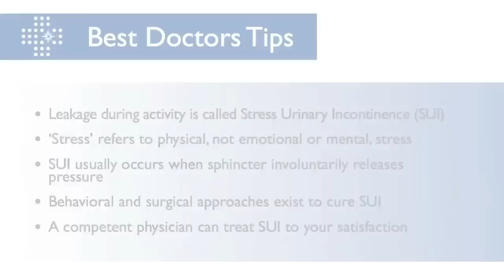Urine Leakage During Activity: Expert Explains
Dr. Blaivas explains that urinary leakage during coughing, sneezing, or exercise is called stress urinary incontinence, with stress defined as physical and not emotional stress. Weak sphincter muscles and/or bladder contractions can both cause stress urinary incontinence in a patient.

Jerry Blaivas, MD: Urinary leakage when you cough or sneeze or exercise or do aerobics is called stress urinary incontinence.  The stress refers not to any psychological or emotional stress, but to physical stress, the jostling or the moving around.  In order to understand it, you need to understand how the bladder and the sphincter usually work, so I will try to show that to you in a very easy to understand manner.

So if you make a fist and you put it in front of you and you stick your thumb out, your fist is the bladder and your thumb is like the urethra.  Around the urethra are some muscles called the sphincter, so this sphincter simply grasp the urethra and that stays closed all the time.  Ordinarily, when you urinate, the bladder contracts and the urethra opens and the sphincter opens.  When you are not trying to urinate, the sphincter should stay closed all the time and no matter how much you cough or sneeze or jump or do anything that sphincter should really stay closed.

What happens with stress incontinence most of the time is that the sphincter muscle is a bit weak, so when you cough or sneeze, there is a little bit of movement and when it moves the sphincter is loose so it opens up a little bit and the urine leaks out.  That is called stress or sphincteric incontinence.

Now from a strictly scientific standpoint, there is another cause of stress incontinence because the stress refers to the coughing, sneezing aspect of it.  Sometimes when that happens, when you cough or sneeze, it actually makes the bladder contract and you start to urinate without control.  That is also technically stress incontinence but we usually use the word stress incontinence to mean sphincter weakness.

So how do we diagnose it because before we treat it, we need to diagnose it?

Well, I always think it is a good idea for a patient to keep a keep diary for 24 hours where they record the time and the amount of each urination and when it comes to any kind of incontinence, we recommend something called a Pad test, where you simply wear a pad to protect yourself and then bring that pad with you the next day.  The doctor could just either weigh it or just simply look at it to get some sense of how much urine you leak.  But the most important aspect is simply to examine you with a full bladder.  So you will come into the office, we will wait until your bladder is comfortably full, the doctor will have you lie down on a table, put your legs in stirrups so that your hips are flexed and your knees reflex and then he will simply look at the vagina when you cough and sneeze and if he sees a spurt of urine coming out or even worse than that, then that is the diagnosis of stress incontinence.

Now there is a lot of other tests we can do to give us more information about the specifics of it, but if you have the complaint that you leak urine during these physical exercise kinds of things and the doctor sees that you leak urine when you cough or sneeze, that is stress incontinence.

Well, there are a lot of things you can do about it and the treatments are very very effective.  There is very simple kind of treatments, behavioural approaches at the one end, and at the other end, are surgical treatments, but no matter which treatment you choose, you can almost always be treated to your own level of satisfaction.

For patients who want to be dry all of the time, the surgeries work almost all the time in terms of either improving you very much or actually curing you, and if you do not want surgery or you want to try some simpler things how to manage yourself, there are a lot of behavioral approaches that can be used that are very often based on this bladder diary but no matter what approach you choose, rest assured that in the hands of a competent physician, your stress urinary incontinence can always be treated to your own level of satisfaction.